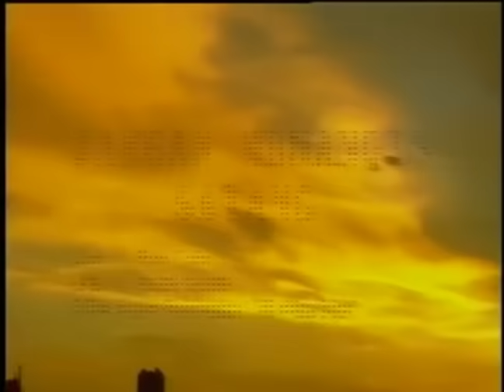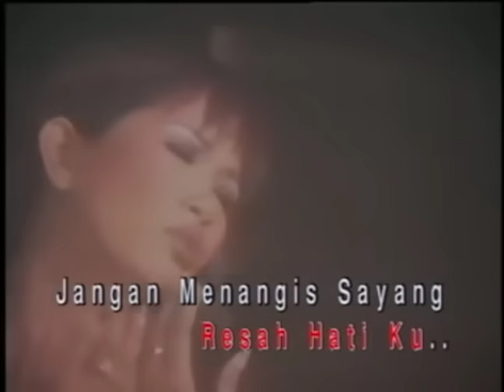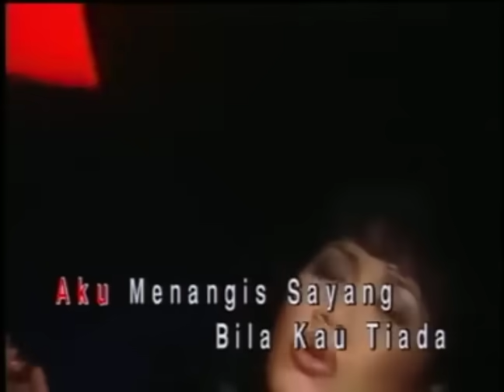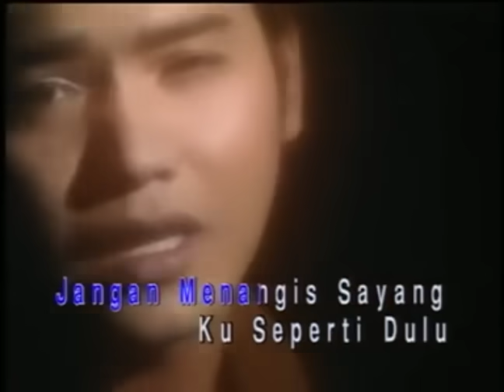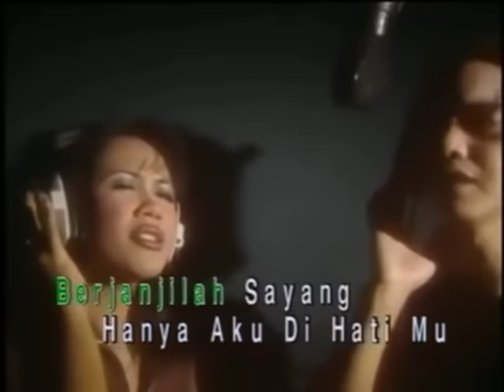Safura & One - Jangan Menangis Sayang (Original Video Clip) HQ AUDIO